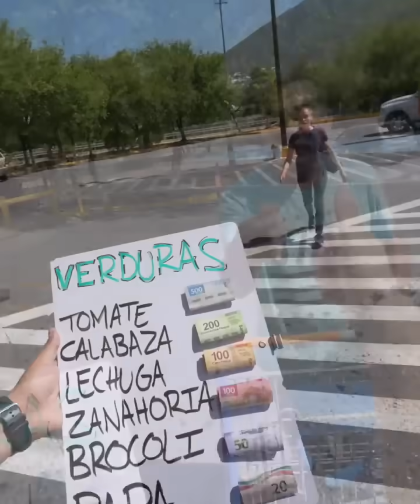Millonario pone a prueba a hermosa madre soltera que su esposo la dejó por su madre 😨